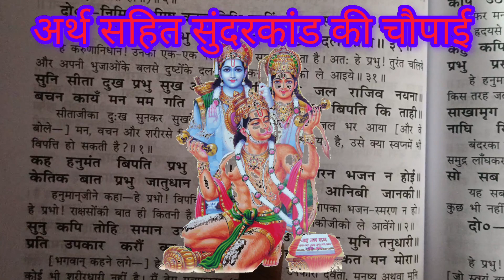🚩💯💯अर्थ सहित रामायण की सुंदर सुंदर चौपाई और दोहाजय श्री राम💯🚩🚩